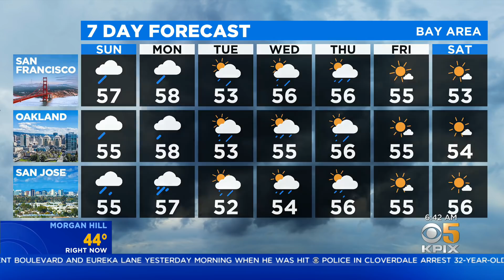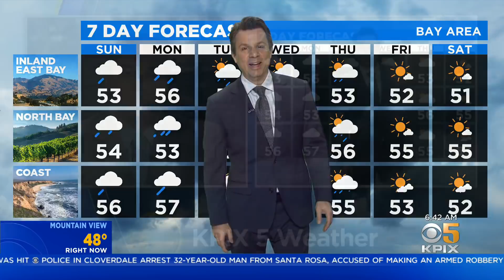TODAY'S Forecast: The latest storm forecast from the KPIX 5 weather team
Rain showers across the region